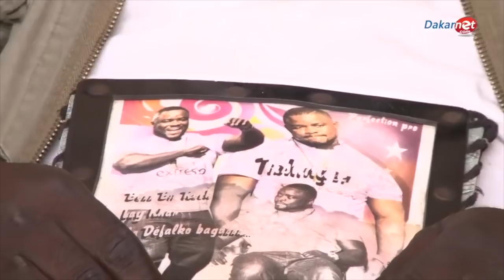Pikine: après la défaite d’Eumeu Séne, ses amis se révoltent font des révélations chocs